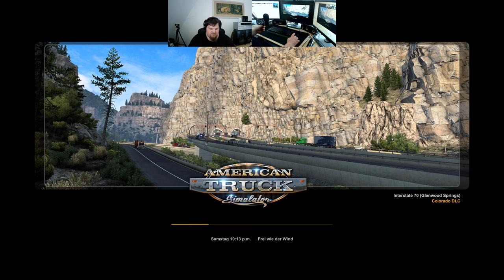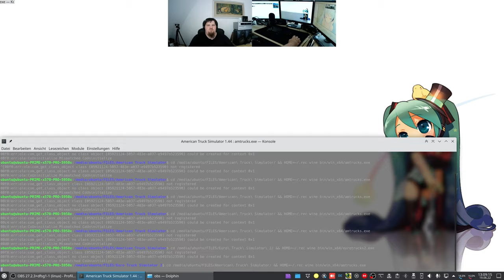Let´s Play ATS - American Truck Simulator #015